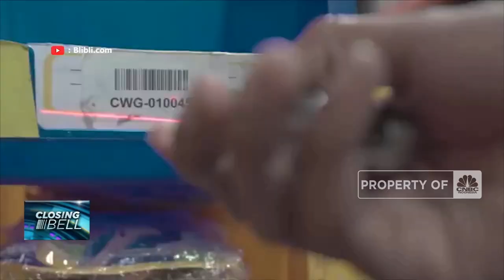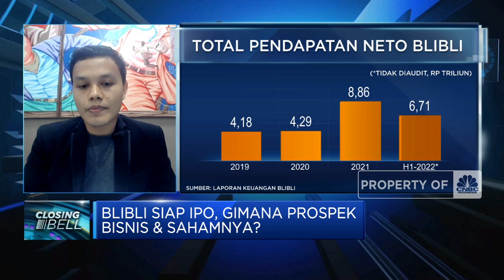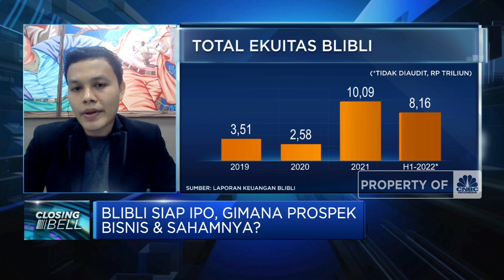Blibli IPO di Tengah Gejolak Pasar, Bisnis & Sahamnya Propek Gak Nih?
Bursa Efek Indonesia bakal kedatangan emiten baru dari sektor teknologi seiring dengan rencana PT Global Digital Niaga atau Blibli yang bersiap melakukan initial public offering (IPO) pada 7 November 2022.

Head of Research FAC Sekuritas, Wisnu Prambudi Wibowo menilai aksi korporasi Blili untuk listing di bursa saham cukup menantang di tengah gejolak pasar keuangan dan kenaikan suku bunga. Namun startegi ini cukup baik sebagai strategi meperbaiki kesehatan keuangannya.

Seperti apa prospek bisnis dan saham Blibli? Selengkapnya simak dialog Syarifah Rahma dengan Direktur Utama Pupuk Indonesia, Bakir Pasaman dalam Closing Bell , CNBC Indonesia (Rabu, 19/10/2022)